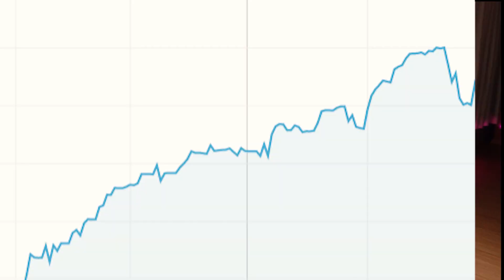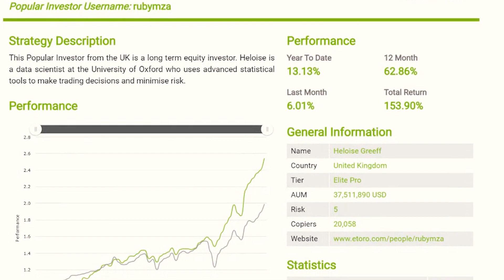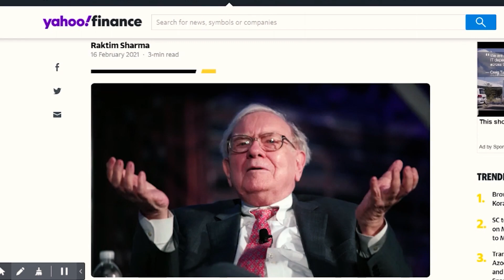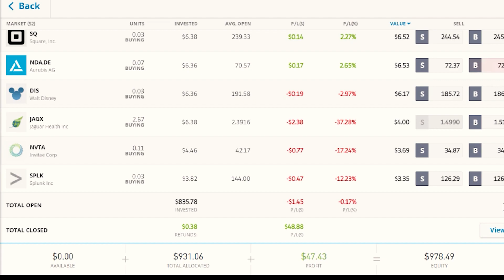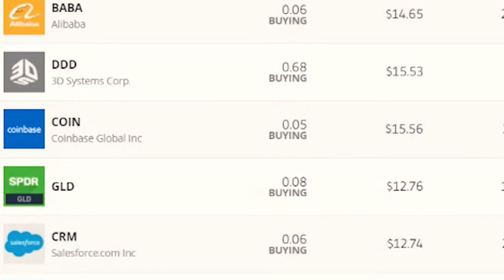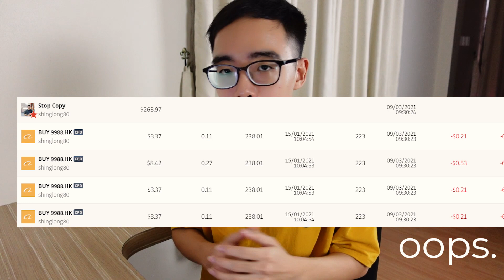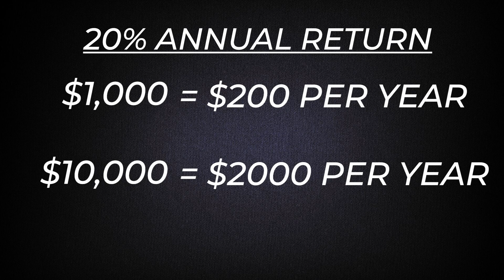How Much I Made From eToro Copy Trading After 70 Days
This video will show you how much I made from eToro Copy Trading after 70 days. I'll show you why I went into a loss,  why I decided to sell everything and give all the money to just one investor , and  how much I actually made throughout the three months.

0:00 Introduction
0:58 The Market Correction
2:23 My Crazy Idea
2:51 Point 1 : Rate of Return
3:56 Point 2: Number of Trades
6:08 eToro Copy Trading Results

One day in March, I woke up, turned on my computer and noticed that there was a drop in profits. The market was in a correction. The US government had just announced increasing bond yields. People panicked and started pulling money out of the stock market. My profits were wiped. I decided to reoptimize my portfolio.

Then I had a crazy idea, why not put all the money on eToro into copy trading a single one person? Before that I did some research and what I found out was quite interesting.

Point Number 1- Rate of return
Every month eToro actually emails me a popular investor fact sheet. It had a lot of information on how our Popular Investor has performed.  When I looked at how much the yearly average returns that she was making, it was quite high at 19.83%. She was also beating the market by performing better than the S&P 500. I even compared her returns to Warren Buffett and her returns were better.

Point Number 2- Number of Trades
Instead of just letting the unrealized profit float and get wiped away when the market corrects. Using this method, I would have already taken some profit. This was the reason that she was the best performer out of all my other people and stocks on my list during the last market correction.

But why did i want to sell everything else?  To be honest, copying a single person is already considered diversification. They are already buying a lot of different assets.  But the main reason I wanted to do this was because this was my passive income portfolio and I didn’t want to manage too many things.

In the last part, I'll share how much I made with eToro copy trading despite the "mistake" I made. Overall, I am quite satisfied with the returns so far. I will probably post an update in the near future.

eToro is a multi-asset platform which offers both investing in stocks and cryptoassets, as well as trading CFDs. Please note that CFDs are complex instruments and come with a high risk of losing money rapidly due to leverage. 67% of retail investor accounts lose money when trading CFDs with this provider. You should consider whether you understand how CFDs work, and whether you can afford to take the high risk of losing your money. eToro USA LLC does not offer CFDs and makes no representation and assumes no liability as to the accuracy or completeness of the content of this publication, which has been prepared by our partner utilizing publicly available non-entity specific information about eToro